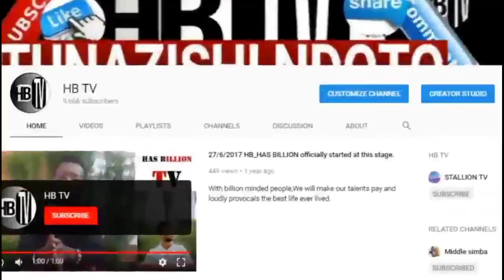JUMA LOKOLE atangaza KIAMA kwa HARMONIZE, KAJALA na RAYVANY